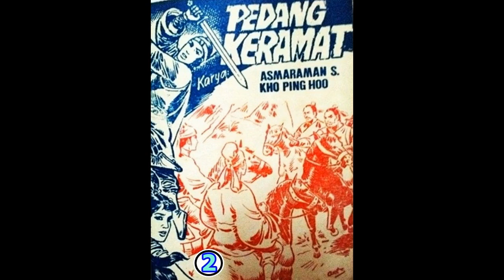Seri Cerita Silat PEDANG KERAMAT JILID 2